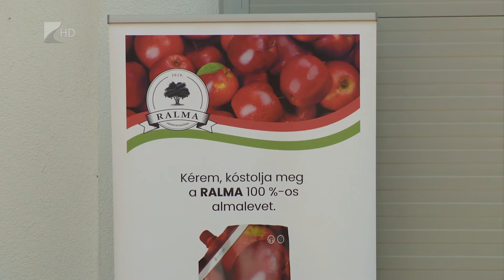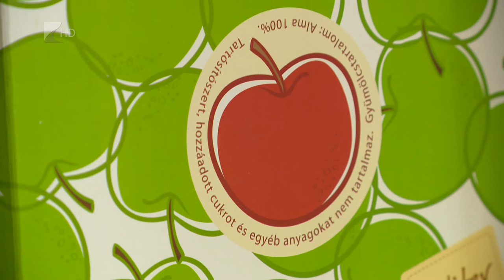Mérföldkő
Mérföldkőhöz érkezett a gazdaságfejlesztés Nagyhalászban. Átadták az új zöldség-gyümölcs feldolgozó üzemet. A település a gazdaságfejlesztő programban nyert csaknem 230 millió forintot a beruházáshoz, amely amellett, hogy új munkahelyeket teremt, biztos felvevő piacot is jelent a környékbeli termelőknek.

Az átadón Réthy Pál, a Belügyminisztérium államtitkára azt mondta: a gazdaságfejlesztő programban a megyéből 26 település vesz részt, ami az országos viszonylatban is jelentős arány. A nagyhalászi üzem szeptembertől kezdi meg a működését.